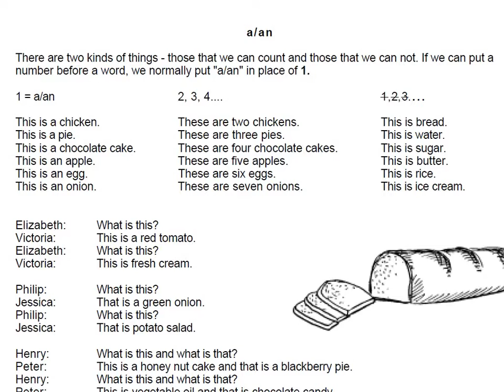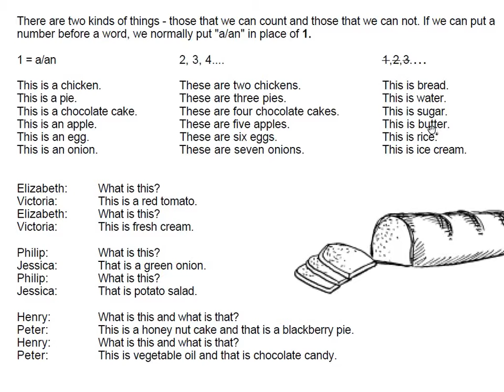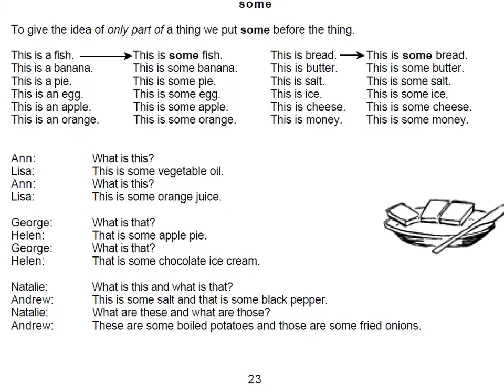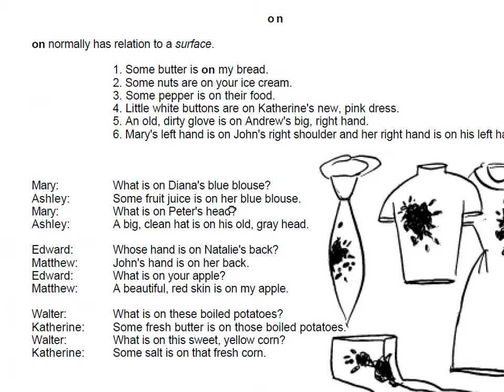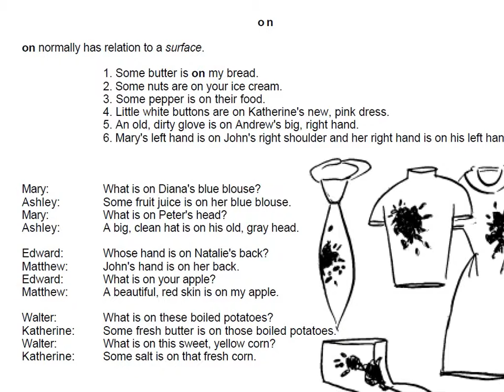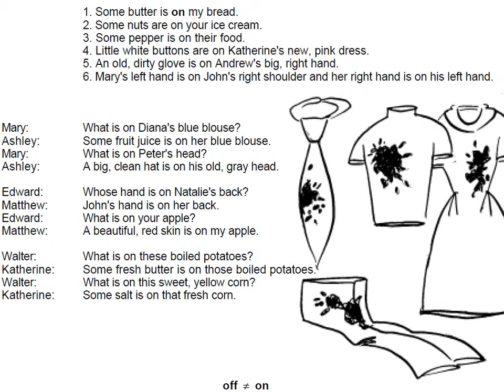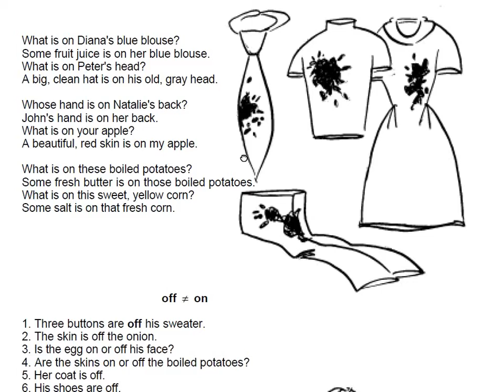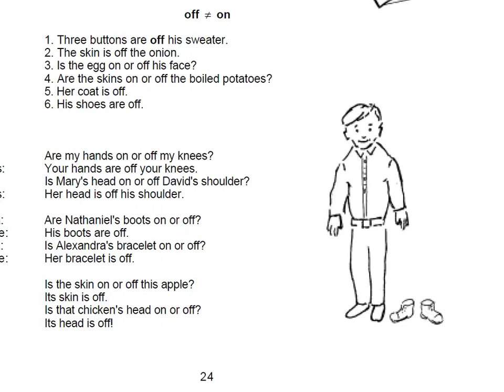14) Countable Uncountable